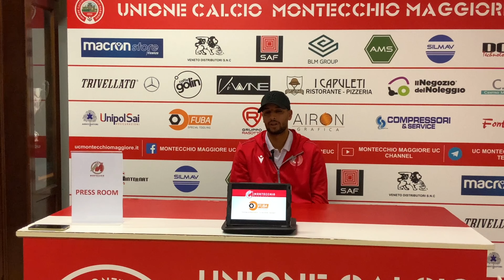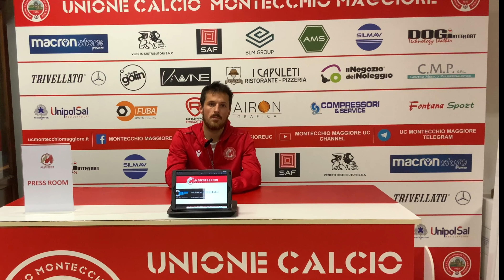INTERVISTE POST PARTITA: MONTECCHIO MAGGIORE - CALDIERO TERME 3 - 1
🎙 INTERVISTE POST PARTITA

⚔️ Montecchio Maggiore UC - Calcio Caldiero Terme SSD 3 - 1

🗣 Housem Ferchichi - centrocampista - Montecchio

🗣 Nicolò Visinoni - attaccante- Montecchio

🗣 Mario Vittadello - allenatore Montecchio

Calcio VicentinoBe.Pi TvNotiziario CalcioLega Nazionale DilettantiTuttocampo.itTutto Calcio DilettantiUnical AG SpAMacron store VicenzaZonaCalcioFaiDaTe NewsTrivellatoElisir ritual hair & spaSorelle RamondaIl Negozio Del Noleggio_Mobilità senza confiniVi WineCompressori&ServiceCiaotickets